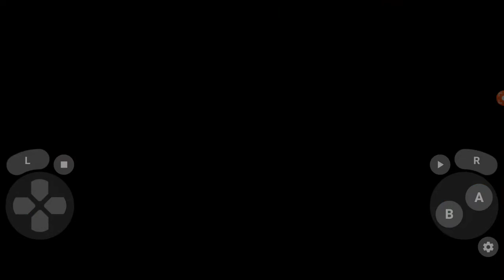Pokemon Ruby Episode 1